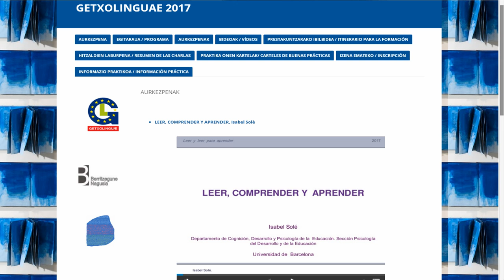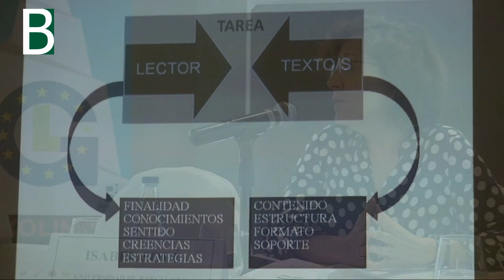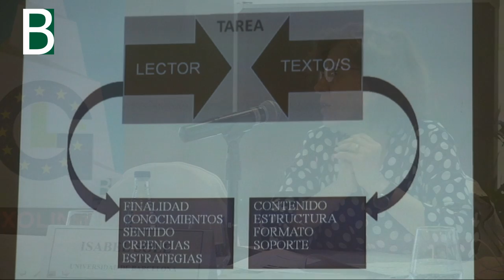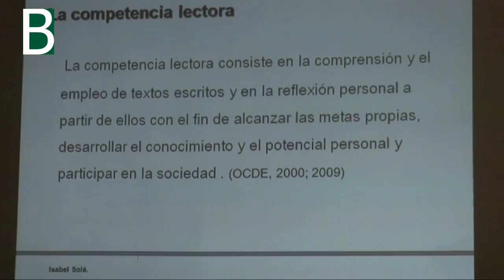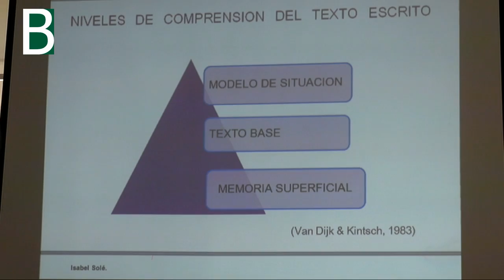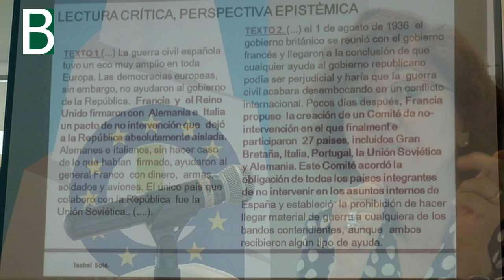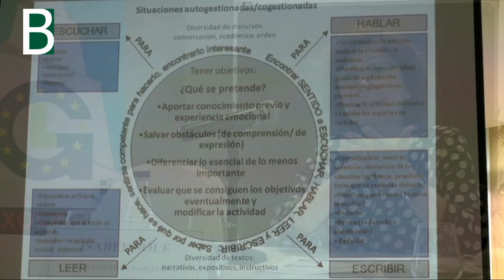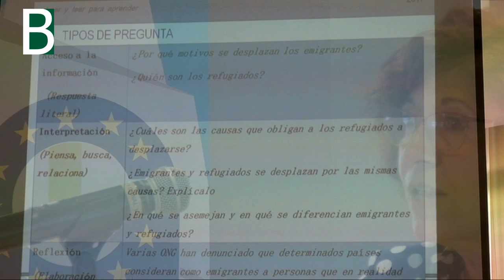Isabel Sole en Getxolinguae17 Leer, Comprender, Aprender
Isabel Solé Gallart profesora de la Universidad de Barcelona expone LEER, COMPRENDER Y APRENDER en Getxolinguae17. Ekoizpena @BGNagusia CCbySA 2017